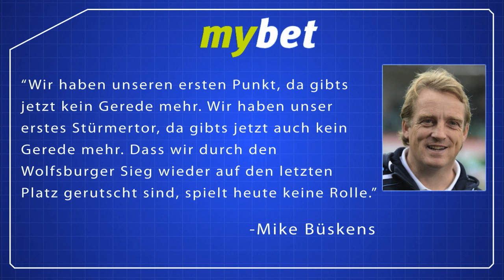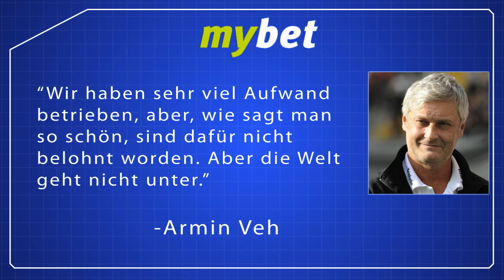Mybet Bundesliga Show: Eintracht Frankfurt gegen SpVgg Greuther Fürth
Duell der Aufsteiger. Die Mybet-Wettshow zum Bundesligaspiel Eintracht Frankfurt gegen die SpVgg Greuther Fürth. Mit Infos und Quoten zur Begegnung aus der Commerzbank-Arena.